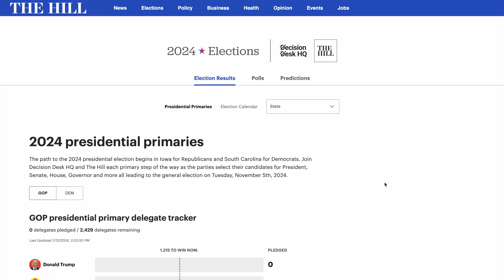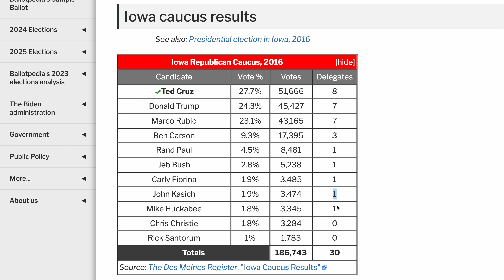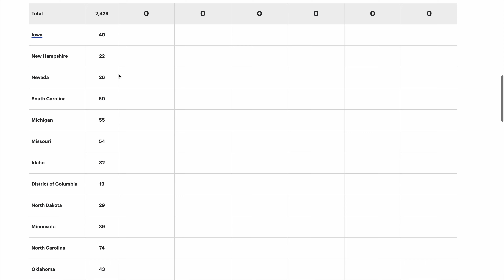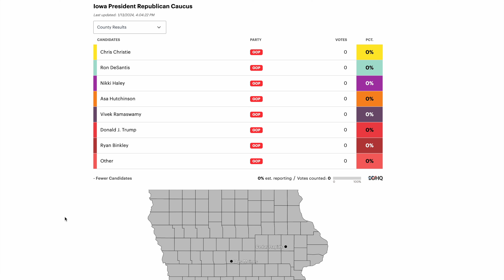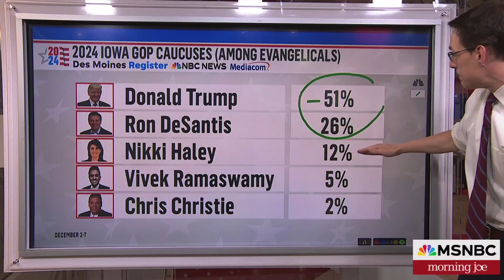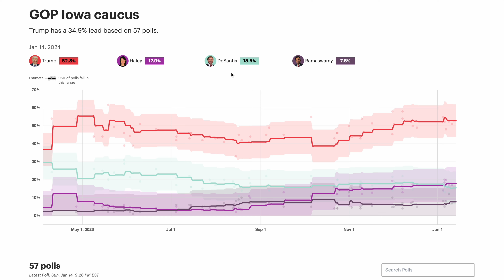Trump Is Heavily Favored to Win 2024's Republican Iowa Caucuses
It’s hard to believe, but the first votes of the 2024 presidential election cycle are set to be counted and released on Monday January, 15th, as the Iowa Republican Caucuses are set to get underway at around 7pm local time in the central time zone, which is 8pm eastern. Voting is expected to start around 7:20pm local time, and we are likely to start getting the first results soon thereafter.